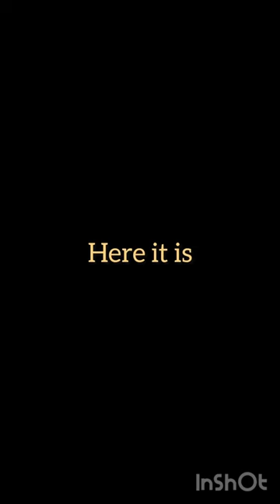Here’s the answer so you don’t have to do it yourself.